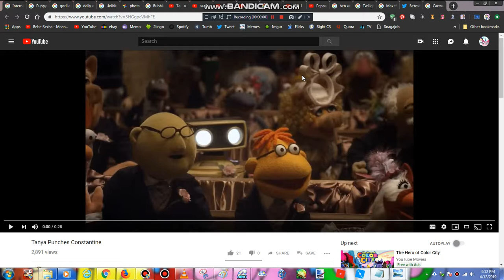Jace Punches Constantine the Frog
Pingu Peppa Pig and The Pals Teen Titans Go! MLP Amy Universe Regular Show Rainbow Butterfly Unicorn Kitty Cartoon Network Ben and Holly's Little Kingdom We Bare Bears The Loud House Gravity Falls and More New YouTube!